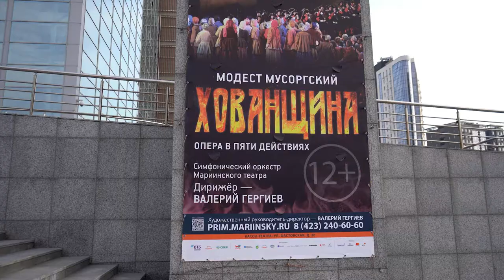Пресс – конференция с Валерием Гергиевым: «Хованщина».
Премьерный показ оперы Мусоргского «Хованщина» состоялся на сцене Мариинского театра под руководством дирижёра Валерия Гергиева.